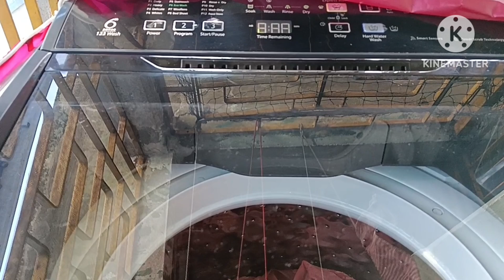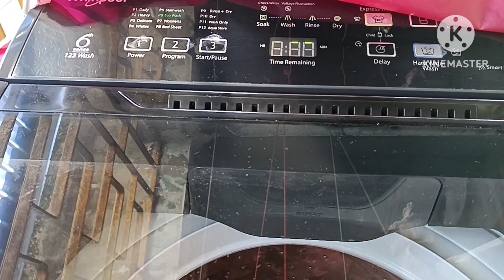শেষ সোমবার বাবাকে ভালো করে পূজো দিলাম।। পরের দিনের জন্য সবজি কেটে গুছিয়ে রাখলাম।।dailyvloge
শেষ সোমবার বাবাকে ভালো করে পূজো দিলাম।। familyvloge dailylifestylevloge bengalihousewifedailyroutine bengalivlogevideo housewifedailyvlogs housewifevloger banglachannel banglavlogchanel banglavloge ruma'sdailylifestyle. more.